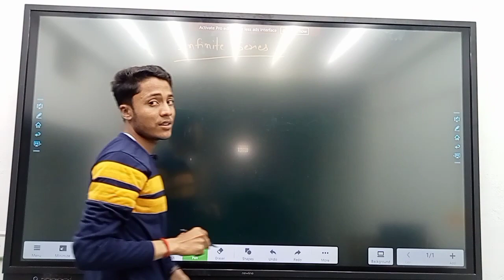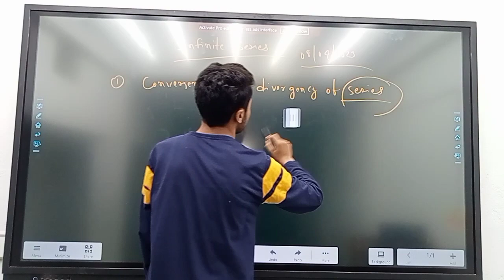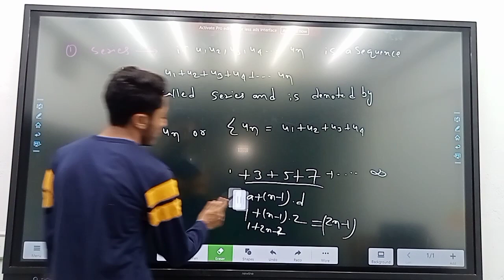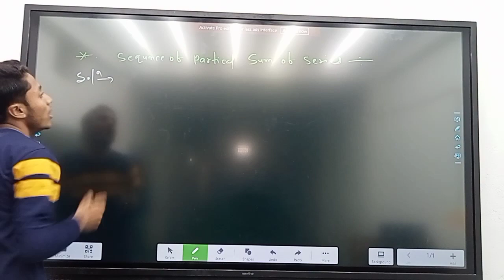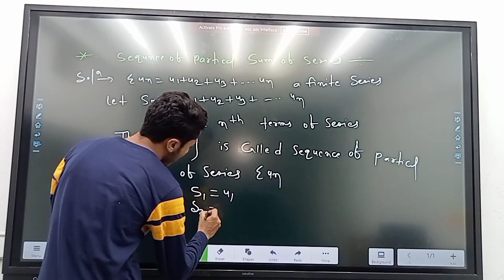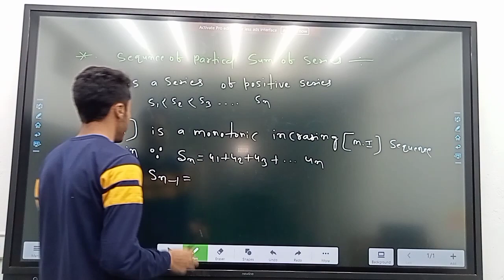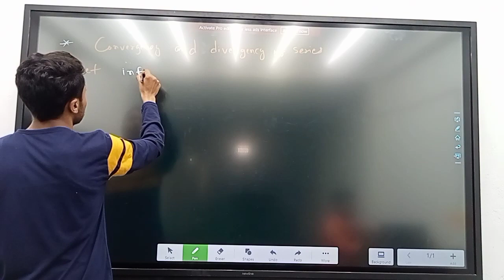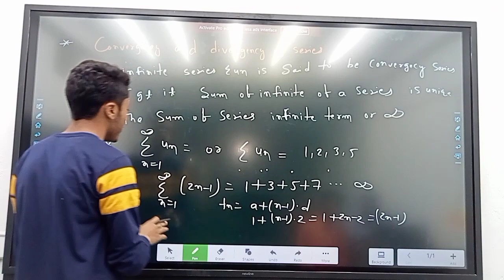Bsc infinite series Lecture-19@Convergency& divergence of series #Basic concept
bsc part 2 math honours
online classes
syllabus
online classes Inmu
syllabus Inmu
Q
syllabus tmbu
paper 4
syllabus purnea university
bsc part 2 bsc part 2 math honours
syllabus
online classes Inmu
syllabus Inmu
Q
syllabus tmbu
paper 4
syllabus